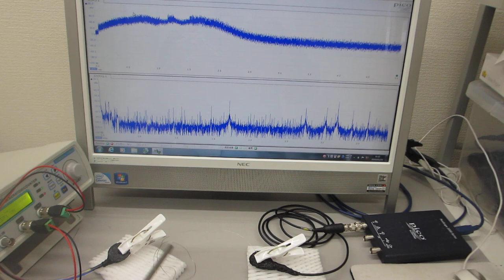超音波プローブで叩いて超音波のダイナミックな非線形現象を利用する実験